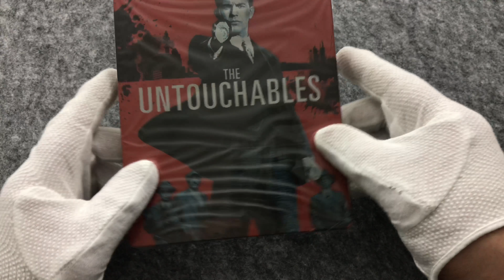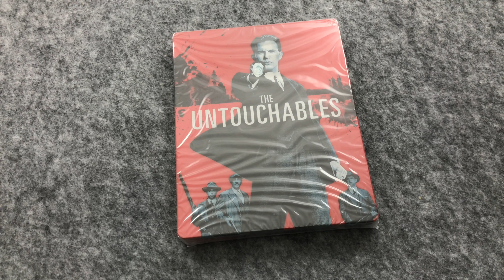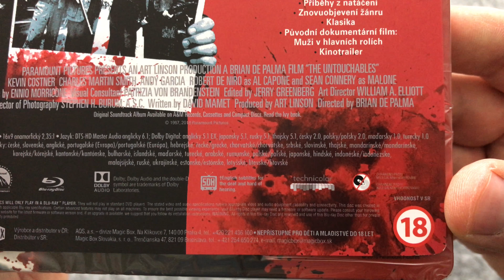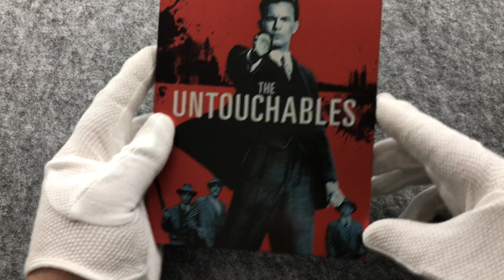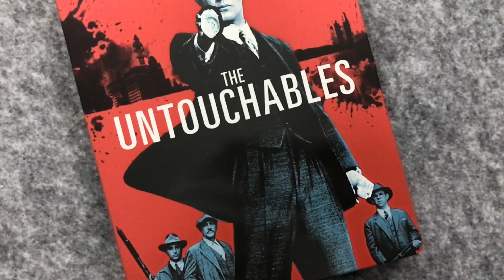Aki legyőzte Al Caponét | Blu-ray | Steelbook | UNBOXING HUN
Ebben a videóban az Aki legyőzte Al Caponét vadiúj WWA steelbookját nézhetitek meg közelebbről. A kiadványban található lemez megegyezik a korábban Magyarországon is megjelent Blu-ray lemezzel, tehát magyar szinkront és feliratot is tartalmaz.

A lemez specifikációi:
Hangsávok: angol DTS HD MA 6.1, angol DD 5.1, magyar mono
Feliratok: angol, magyar

Extrák:
- A forgatókönyv és a színészek
- Forgatási történetek
- A műfaj feltámasztása
- A klasszikus
- Korabeli kisfilm 1987-ből
- Előzetes

Ha tetszett a videó, ne felejts el egy lájkot nyomni és feliratkozni a csatornára. Köszönöm!